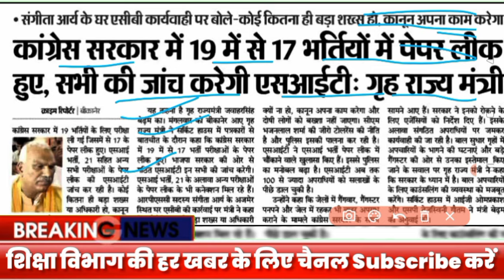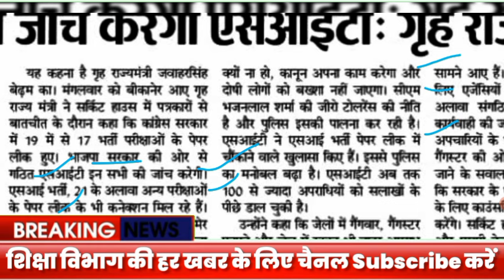SI सहित 17 भर्ती रद्द Reet,2nd grade,jen,cho !! Si bharti latest news today 2024